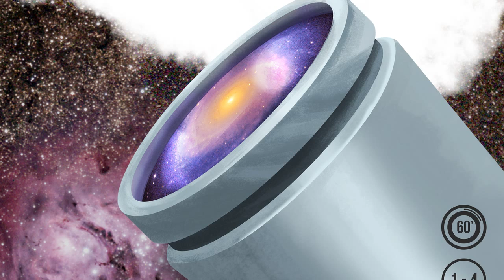Astrophotography - The Card Game - Coming soon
Astrophotography Card Game
Astrophotography